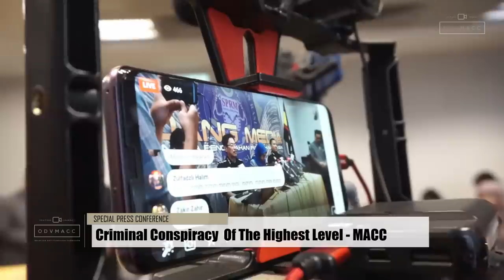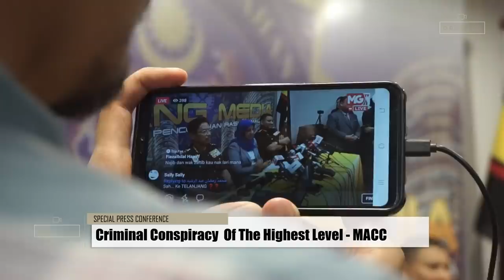Criminal Conspiracy Of The Highest Level - MACC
Special Press Conference by the MACC Chief Commissioner, Madam Latheefa Koya here in Putrajaya.